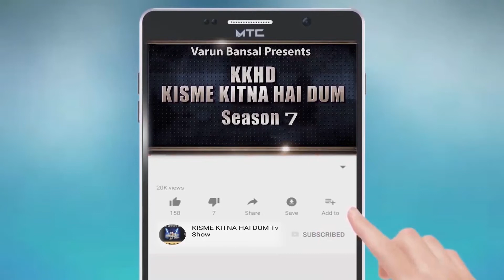JANNAT l KISME KITNA HAI DUM | KKHD | TV SHOW | SEASON -7 | ONLINE TV ROUND